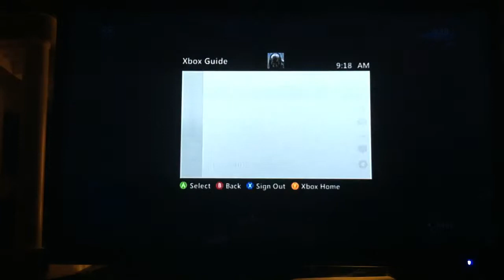Halo Reach walk through pt 1 (Noble Actual)